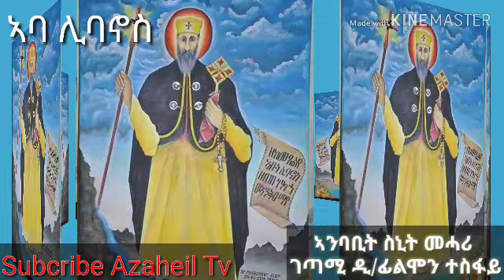Aba Libanos(ኣባ ሊባኖስ)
ኣንባቢት ሲኒት መሓሪ
ገጣሚ ዲ/ፊልሞን ተስፋይ